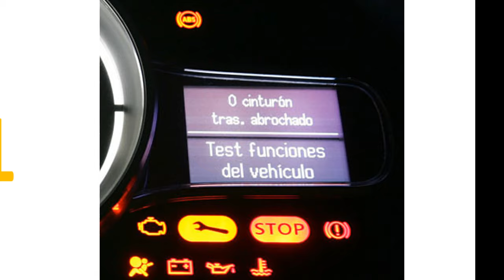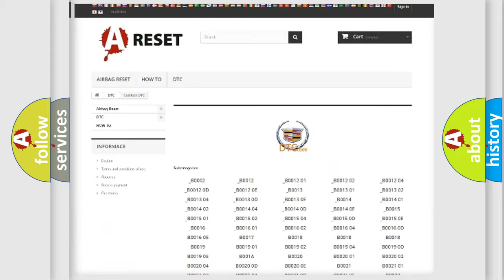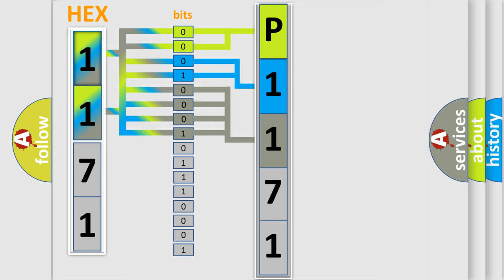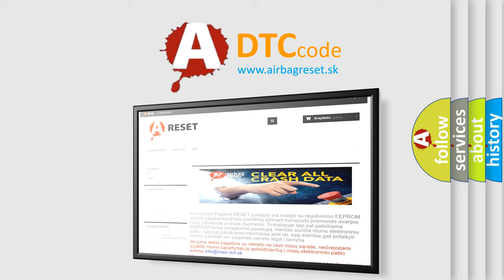DTC cadillac P1171 Short Explanation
Contents:
0:21 Basic DTC analysis according to OBD2 protocol standard.
1:48 Insight into programming
2:58 A diagnostically understandable description of the Diagnostic Trouble Code
3:05 Basic error definition

Make:
Cadillac
Code:
P1171
Definition:
Driver Seat Side Air Bag Deployment Loop Short to Battery
Description:
Ignition voltage is between 9-16 volts.
Cause:
The driver seat side air bag high and or or low circuit is short to voltage for 120 milliseconds.